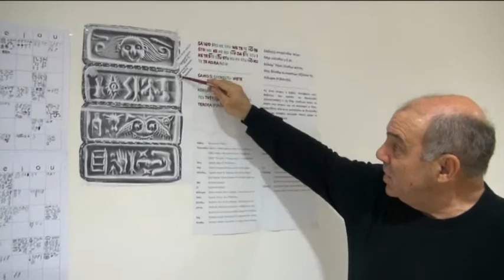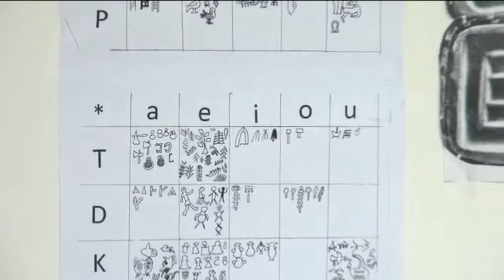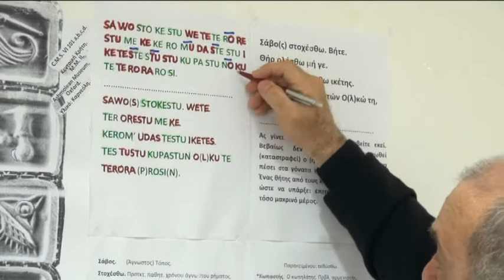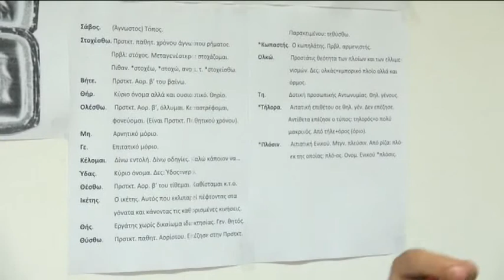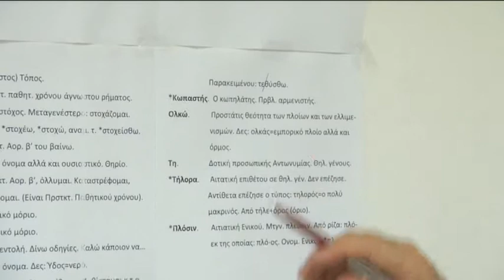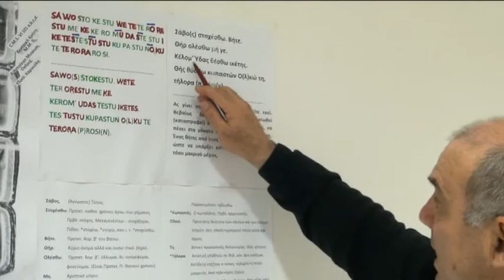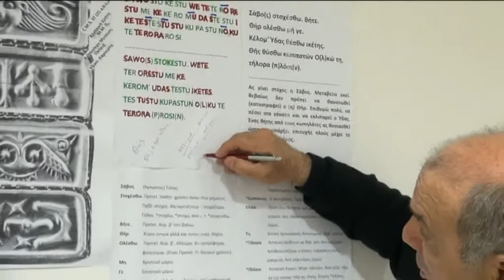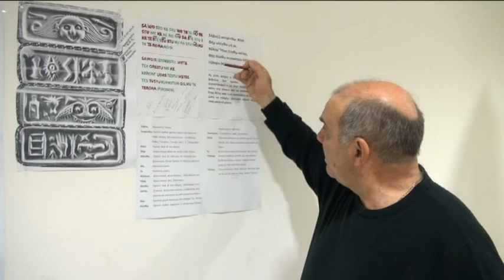Εκστρατεία Μινωιτών. Ιερογλυφική Κρήτης.